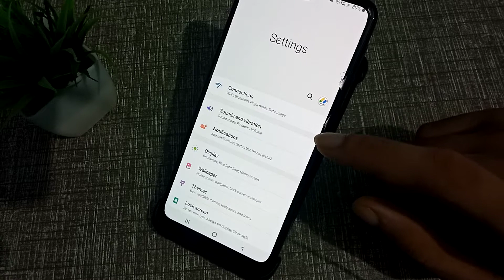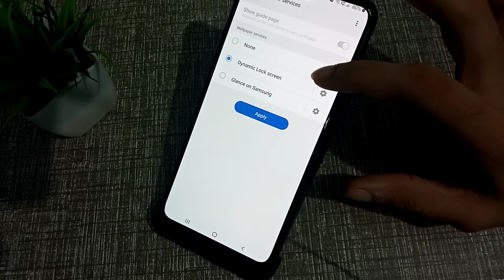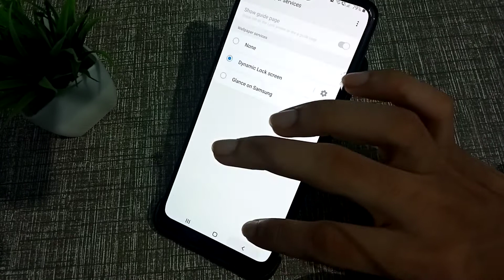How to change wallpaper in samsung galaxy m31s, home screen wallpaper Kaise change Karen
How to change wallpaper in samsung galaxy m31s, wallpaper Kaise change Karen